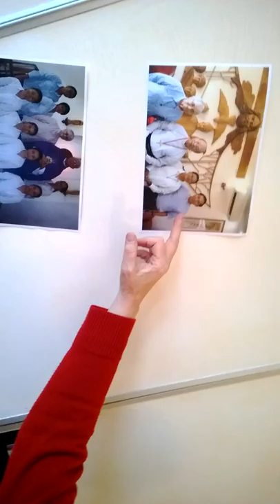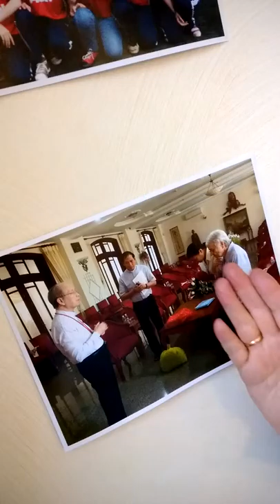Congrégation au vietnam www espaceangelemerici fr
Sœur Anne Marie vous présente, en photo, la congrégation des Ursulines Union Sainte Angèle Mérici au Vietnam, près de Hô Chi Minh-ville.